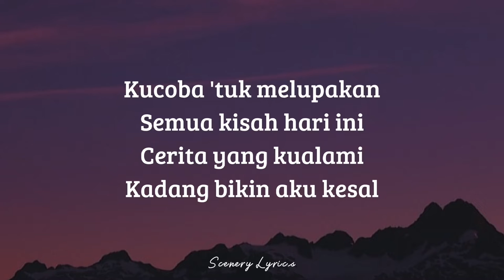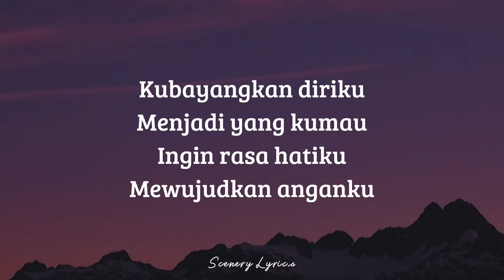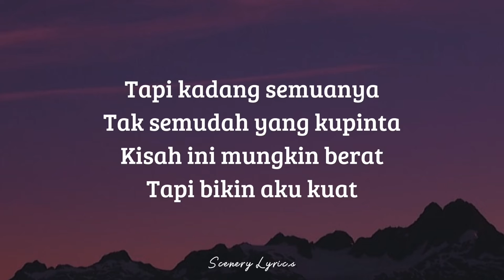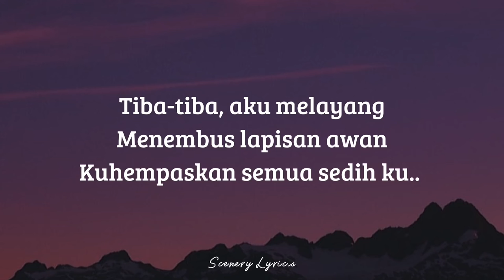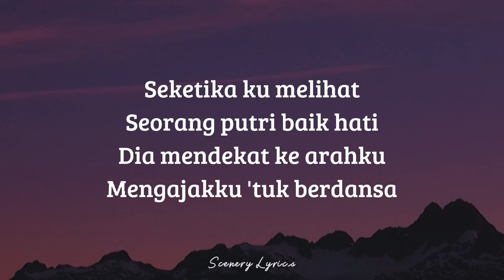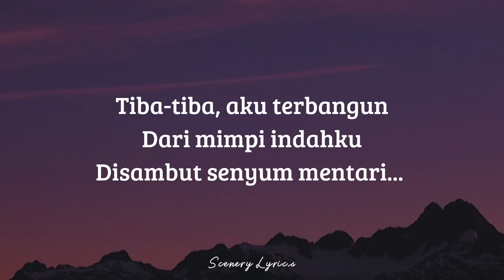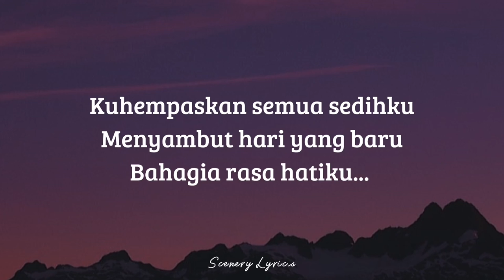QUINN SALMAN - Tiba-Tiba ( Lyrics )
🎶 Title : Tiba-Tiba
🎙️ Singer : Quinn Salman
📸 Wallpaper : Pinterest